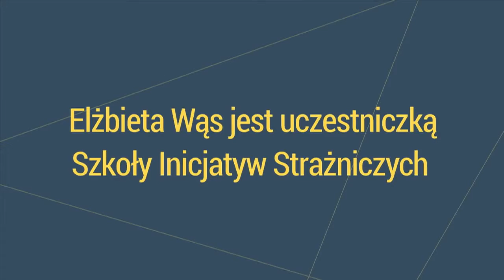Elżbieta Wąs - pomału wchodzimy w relacje partnerskie z władzą...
Elżbieta Wąs opowiada o tym, jak w Lubartowie zaczął się ruch na rzecz większego wpływu mieszkańców na decyzje podejmowane w gminie, a z czasem na rzecz przejrzystości i rozliczalności rządzenia. Zaczęło się od protestów, teraz budowane są relacje partnerskie oraz zgłaszane konkretne postulaty poprawy przejrzystości. Elżbieta jest uczestniczką Szkoły Inicjatyw Strażniczych Sieci Obywatelskiej Watchdog Polska.

Tłumaczenie na Polski Język Migowy: Spółdzielnia Socjalna FADO